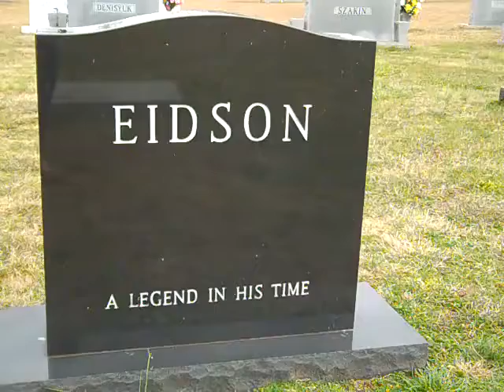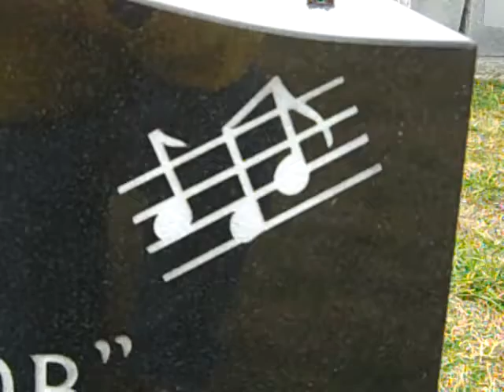Bob Eidson "Apple Valley"